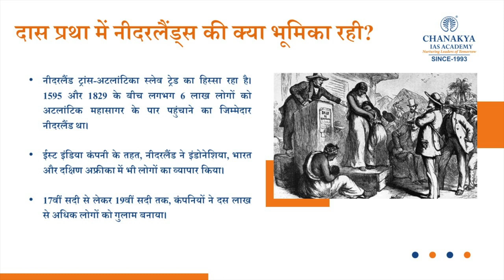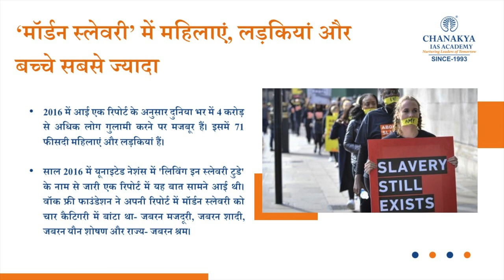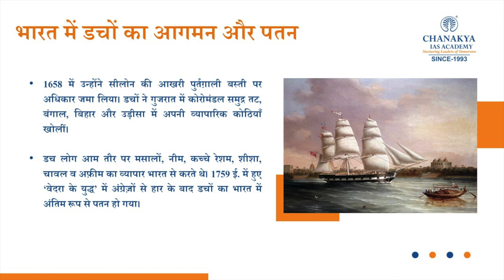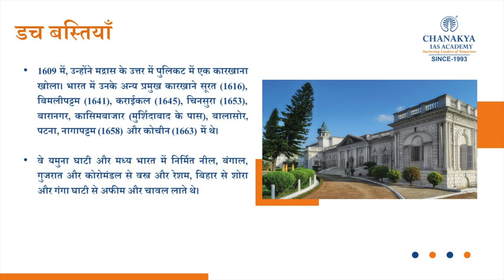What Is Slave Trade & Role Of Netherland In Slave Trade? History of Dutch Slave Trade | Current News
What Is Slave Trade & Role Of Netherland In Slave Trade? History of Dutch Slave Trade. Prime Minister Mark Rutte of the Netherlands on Monday formally apologized on behalf of his government for the country’s role in abetting, stimulating, preserving and profiting from centuries of slave trading.